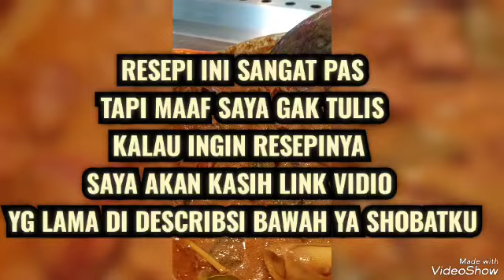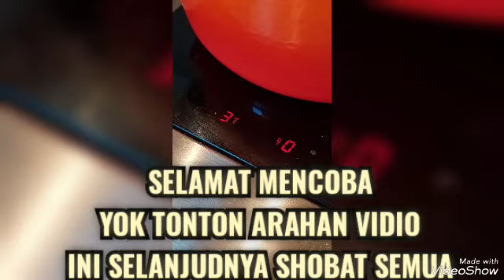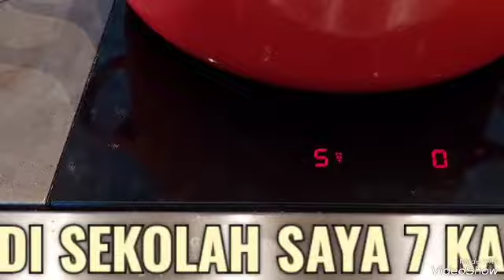CARA BUAT RENDANG DAGING SAPI YG SUKSES / HIDANGAN YG LEZAT UNTUK HARI RAYA HAJI 2023 DI 🇷🇺 RUSSIA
cara buat rendang daging sapi yg super luar biasa rasanya.ikutlah arahan vidio ini .karena cara ini sudah banyak di pakei untuk acara acara besar. yok simak vidionya
cara memasak rendang daging sapi agar cepat empuk dan enak
cara masak rendang daging sapi biar empuk dengan bumbu jadi
cara membuat rendang daging sapi yang empuk dan enak
cara memasak rendang daging sapi yang enak dan empuk